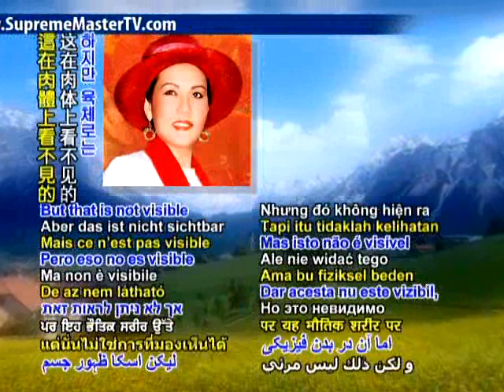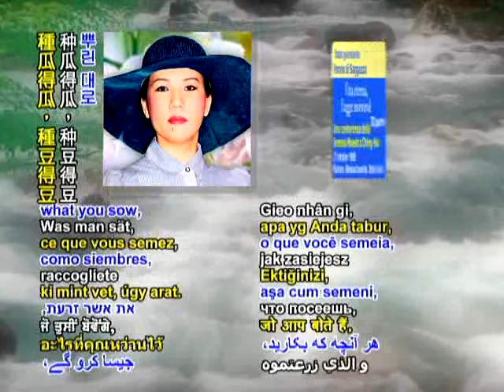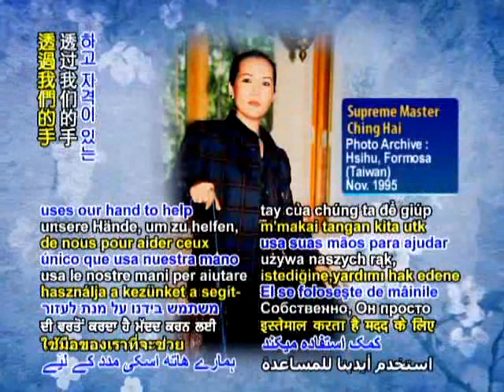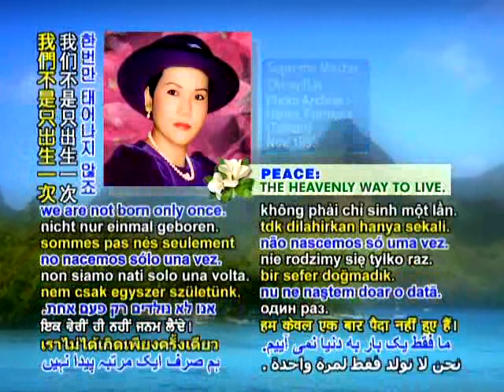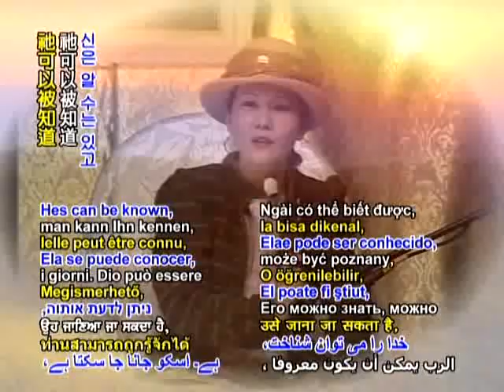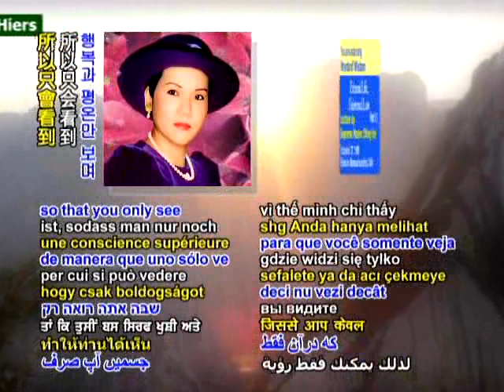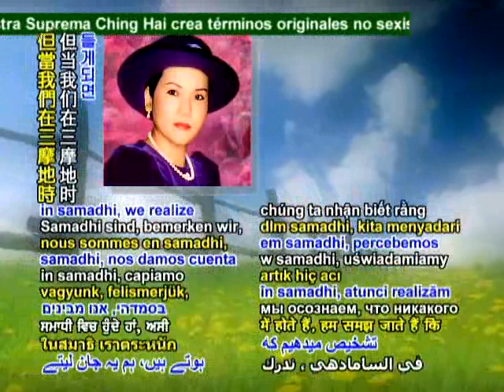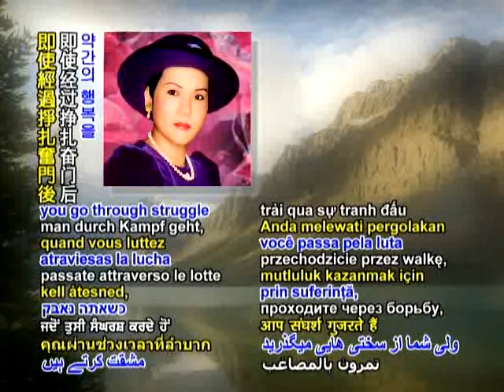Enternal Life,Universal Law Boston,Massachusettes, USA October 27,1989 3d